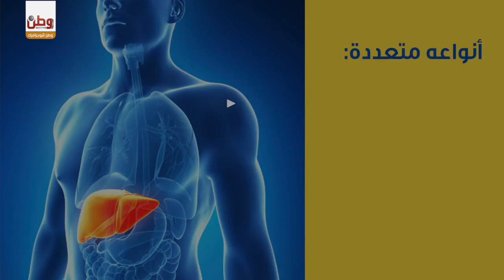قد تكون مصابا بالتهاب الكبد .. ولكنك لا تعلم!